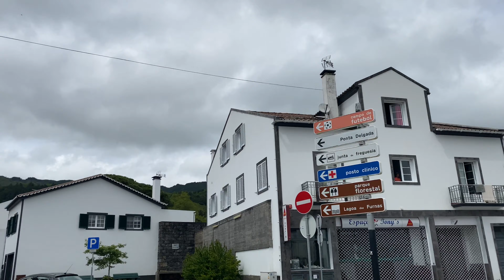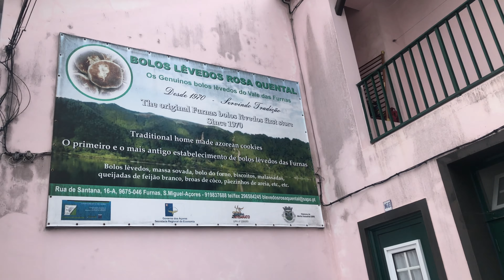Passeio às furnas!!!Galão e a Bonequinha da Vila Franca do Campo São Miguel Açores!!!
133 Washington St.